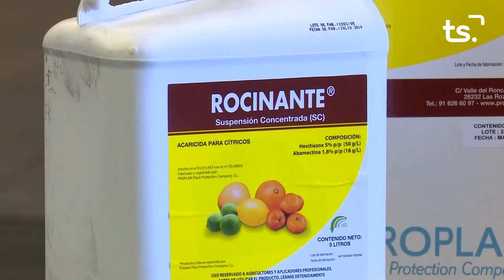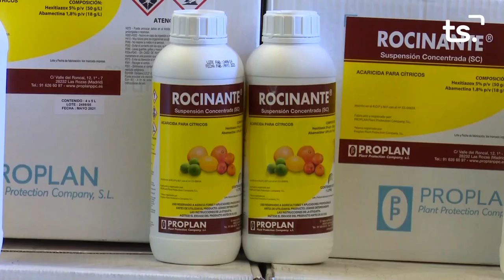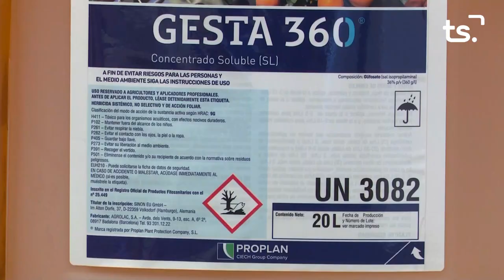MAGAZIN TS DIVENDRES-FIRA MERCAT 'OUTLET SABATES' - 2023-02-10